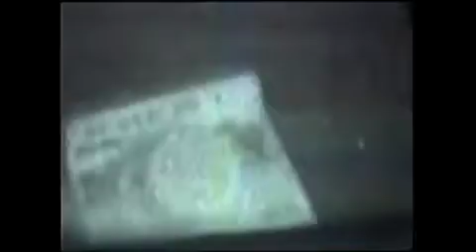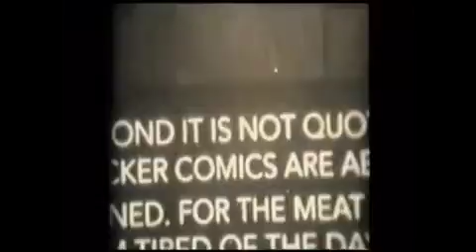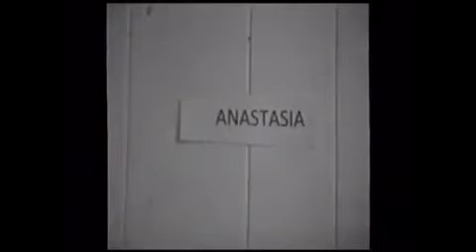Golfy (2020)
Golfy Golf